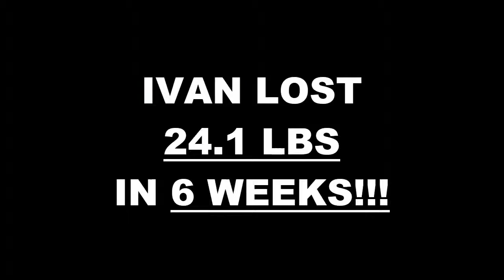Galerias MX Weight Loss Fitness 6 Week Challenge Results - Ivan D.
We will now check the result of Ivan's 6 week weight loss challenge!